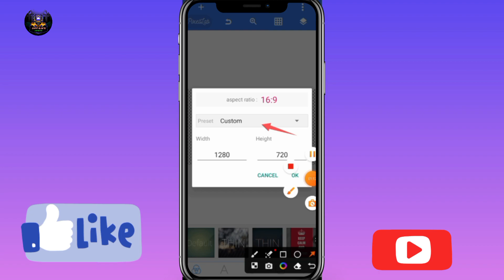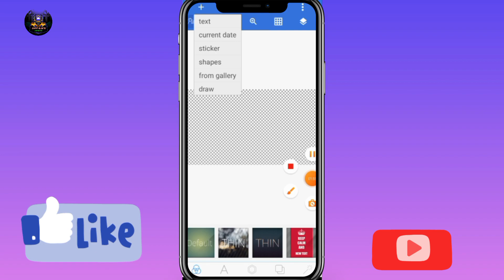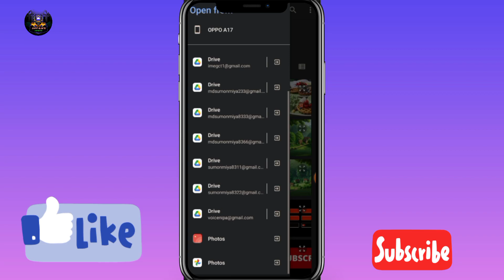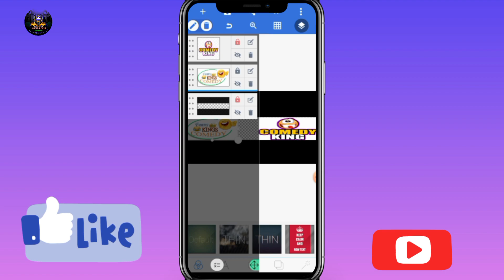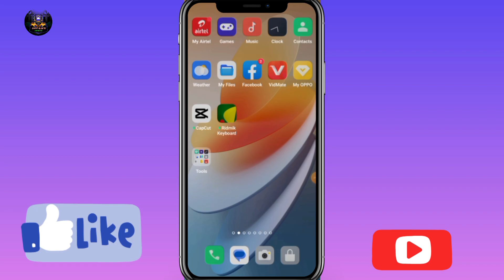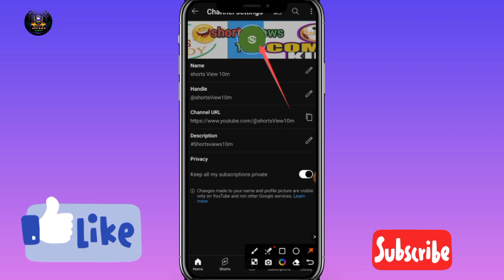কিভাবে মোবাইলে YouTube Banner বানাবেন ও সেট করবেন | How to Make YouTube Channel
কিভাবেমোবাইলে YouTubeBanner বানাবেন ও সেট করবেন | How to Make YouTube Channel

YouTube banner ki
YouTube banner kivabe banabo
YouTube tips
YouTube tutorial
Bangla tutorial
channel logo